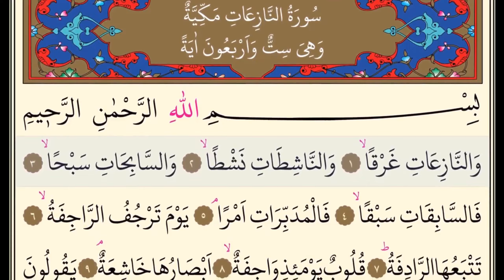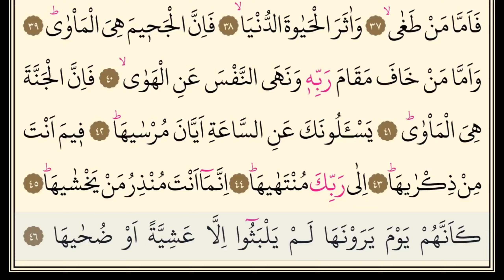Tekrarlı Naziat Suresi - سورة النازعات مكررة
Naziat Suresi, Mekke döneminde inmiştir ve 46 ayettir. Sure, adını birinci ayetteki "en-Nâzi’ât" kelimesinden almıştır. Nâzi’ât burada, "ruhları çekip alan melekler" demektir. Surede başlıca, tevhit, peygamberlik, öldükten sonra dirilme ve hesap konu edilmektedir.

وَالنَّازِعَاتِ غَرْقًا

وَالنَّاشِطَاتِ نَشْطًا

وَالسَّابِحَاتِ سَبْحًا

فَالسَّابِقَاتِ سَبْقًا

فَالْمُدَبِّرَاتِ أَمْرًا

يَوْمَ تَرْجُفُ الرَّاجِفَةُ

تَتْبَعُهَا الرَّادِفَةُ

قُلُوبٌ يَوْمَئِذٍ وَاجِفَةٌ

أَبْصَارُهَا خَاشِعَةٌ

يَقُولُونَ أَئِنَّا لَمَرْدُودُونَ فِي الْحَافِرَةِ

أَئِذَا كُنَّا عِظَامًا نَّخِرَةً

قَالُوا تِلْكَ إِذًا كَرَّةٌ خَاسِرَةٌ

فَإِنَّمَا هِيَ زَجْرَةٌ وَاحِدَةٌ

فَإِذَا هُم بِالسَّاهِرَةِ

هَلْ أَتَاكَ حَدِيثُ مُوسَى

إِذْ نَادَاهُ رَبُّهُ بِالْوَادِ الْمُقَدَّسِ طُوًى

اذْهَبْ إِلَى فِرْعَوْنَ إِنَّهُ طَغَى

فَقُلْ هَل لَّكَ إِلَى أَن تَزَكَّى

وَأَهْدِيَكَ إِلَى رَبِّكَ فَتَخْشَى

فَأَرَاهُ الآيَةَ الْكُبْرَى

فَكَذَّبَ وَعَصَى

ثُمَّ أَدْبَرَ يَسْعَى

فَحَشَرَ فَنَادَى

فَقَالَ أَنَا رَبُّكُمُ الأَعْلَى

فَأَخَذَهُ اللَّهُ نَكَالَ الآخِرَةِ وَالأُولَى

إِنَّ فِي ذَلِكَ لَعِبْرَةً لِّمَن يَخْشَى

أَأَنتُمْ أَشَدُّ خَلْقًا أَمِ السَّمَاء بَنَاهَا

رَفَعَ سَمْكَهَا فَسَوَّاهَا

وَأَغْطَشَ لَيْلَهَا وَأَخْرَجَ ضُحَاهَا

وَالأَرْضَ بَعْدَ ذَلِكَ دَحَاهَا

أَخْرَجَ مِنْهَا مَاءَهَا وَمَرْعَاهَا

وَالْجِبَالَ أَرْسَاهَا

مَتَاعًا لَّكُمْ وَلِأَنْعَامِكُمْ

فَإِذَا جَاءَتِ الطَّامَّةُ الْكُبْرَى

يَوْمَ يَتَذَكَّرُ الإِنسَانُ مَا سَعَى

وَبُرِّزَتِ الْجَحِيمُ لِمَن يَرَى

فَأَمَّا مَن طَغَى

وَآثَرَ الْحَيَاةَ الدُّنْيَا

فَإِنَّ الْجَحِيمَ هِيَ الْمَأْوَى

وَأَمَّا مَنْ خَافَ مَقَامَ رَبِّهِ وَنَهَى النَّفْسَ عَنِ الْهَوَى

فَإِنَّ الْجَنَّةَ هِيَ الْمَأْوَى

يَسْأَلُونَكَ عَنِ السَّاعَةِ أَيَّانَ مُرْسَاهَا

فِيمَ أَنتَ مِن ذِكْرَاهَا

إِلَى رَبِّكَ مُنتَهَاهَا

إِنَّمَا أَنتَ مُنذِرُ مَن يَخْشَاهَا

كَأَنَّهُمْ يَوْمَ يَرَوْنَهَا لَمْ يَلْبَثُوا إِلاَّ عَشِيَّةً أَوْ ضُحَاهَا

Naziat Suresi Diyanet meali

﴾1﴿ Yemin olsun, batmak üzere yükselenlere;
﴾2﴿ Sâkin ve düzenli hareket edenlere;
﴾3﴿ Yüzdükçe yüzenlere;
﴾4﴿ Yarıştıkça yarışanlara;
﴾5﴿ Emri, uygun yol ve yöntemle yerine getirenlere!
﴾6﴿ O gün sarsılan şiddetle sarsılır;
﴾7﴿ Onu ikinci sarsıntı izler!
﴾8﴿ İşte o gün korkudan yürekler ağza gelir.
﴾9﴿ (İnsanların) gözlerine korku çöker.
﴾10-11﴿ (İnkârcılar), “Biz ilk halimize mi döndürüleceğiz? Biz çürümüş kemikler olmuş iken mi?” diyorlar.
﴾12﴿ Ve ekliyorlar: “O zaman bu, (bizim için) ziyanlı bir dönüş olur!”
﴾13﴿ Oysa bu dönüş sadece bir seslenmeye bakar.
﴾14﴿ Bir de bakarsın kendilerini mahşerde bulmuşlar!
﴾15﴿ Sana Mûsâ’nın haberi geldi mi?
﴾16﴿ Rabbi ona kutsal vadi Tuvâ’da şöyle seslenmişti:
﴾17﴿ “Firavun’a git! O hakikaten azdı.”
﴾18-19﴿ Ona de ki: “Arınmayı ve seni rabbinin yoluna iletmemi ister misin? Böylece O’na saygılı davranırsın.”
﴾20﴿ Ve Mûsâ ona en büyük mûcizeyi gösterdi.
﴾21﴿ O ise hemen yalanladı ve karşı çıktı.
﴾22﴿ Sonra dönüp gitti.
﴾23﴿ Derhal adamlarını toplayıp seslendi:
﴾24﴿ “Ben sizin en yüce rabbinizim!” dedi.
﴾25﴿ Allah da ona ibretlik dünya ve âhiret cezası verdi.
﴾26﴿ Elbette bunda Allah’a itaatsizlikten korkanların alacağı büyük bir ders vardır!
﴾27﴿ (Ey inkârcılar!) Sizi yaratmak mı daha zor yoksa göğü yaratmak mı? Onu Allah bina etti.
﴾28﴿ Onu yükseltip kusursuz biçimde düzenledi.
﴾29﴿ Gecesini kararttı, gündüzünü aydınlattı.
﴾30﴿ Bundan sonra da yeryüzünü yayıp döşedi.
﴾31﴿ Oradan su ve bitkiler çıkardı.
﴾32﴿ Dağları sağlam bir şekilde yerleştirdi.
﴾33﴿ Hepsi sizin ve hayvanlarınızın yararlanması için.
﴾34﴿ O büyük felâket (kıyamet) geldiğinde;
﴾35﴿ O gün insan yapıp ettiklerini iyice hatırlayacak;
﴾36﴿ Ve görecek olanlara cehennem açık bir şekilde gösterilecektir.
﴾37-38﴿ Azgınlık yapan ve dünya hayatını âhirete tercih eden kişi;
﴾39﴿ Cehennem işte onun için tek barınaktır.
﴾40-41﴿ Rabbinin huzurunda (hesap vermekten) korkan ve nefsine kötü arzuları yasaklayana gelince, onun barınağı da şüphe yok ki cennetin ta kendisidir.
﴾42﴿ “Ne zaman gelip çatacak?” diye sana kıyameti sorarlar.
﴾43﴿ Sen onun hakkında ne söyleyebilirsin ki!
﴾44﴿ Onun hakkındaki nihaî bilgi rabbine aittir.
﴾45﴿ Sen ancak ondan korkanları uyarırsın.
﴾46﴿ Kıyamet gününü gördüklerinde (dünyada) sadece bir akşam vakti veya onun kuşluğu kadar kaldıklarını sanırlar.